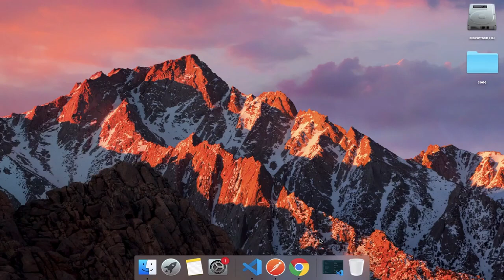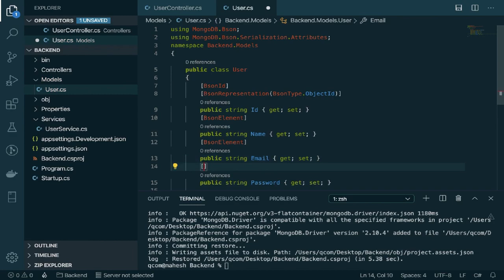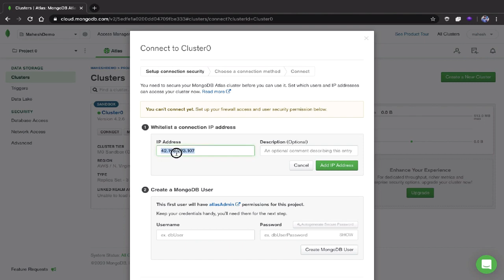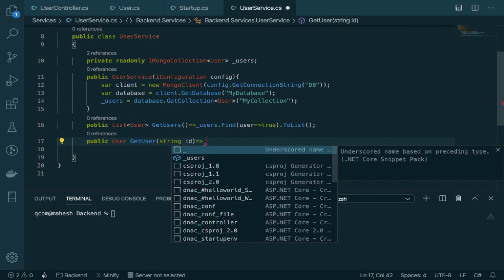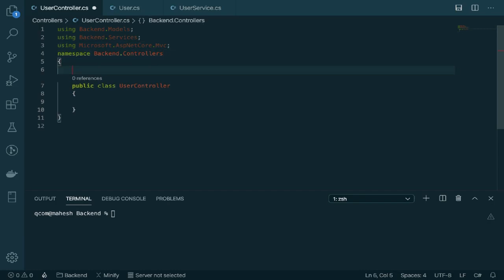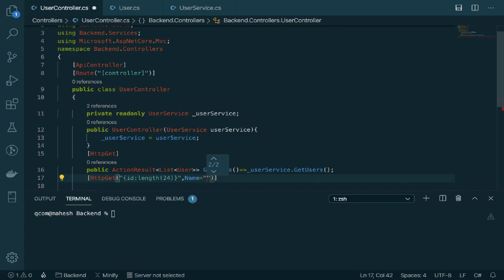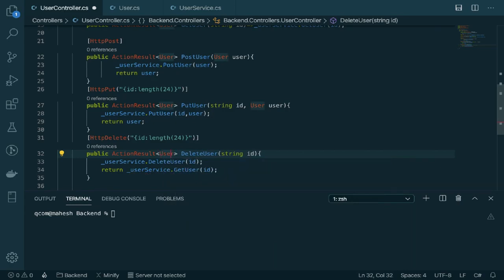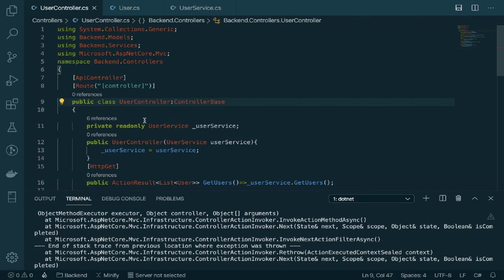DotNetCore MongoDB REST API Tutorial | Visual Code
This is Simple REST API Built in DotNet Core 3.1 and MongoDB.